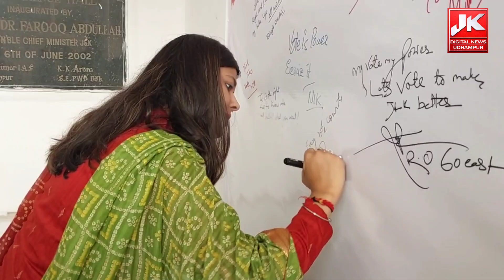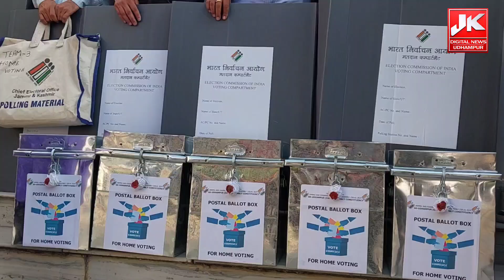उधमपुर जिला की चार विधानसभा सीटों के लिए आज Homevoting.........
उधमपुर जिला की चार विधानसभा सीटों के लिए आज Homevoting के लिए जिला आयुक्त कार्यालय से होम वोटिंग के लिए टीमों को रवाना किया गया। जिला निर्वाचन अधिकारी डीसी ऊधमपुर SaloniRai द्वारा हरी झंडी दिखाकर अधिकारियों को homevoting के लिए रवाना किया गया।